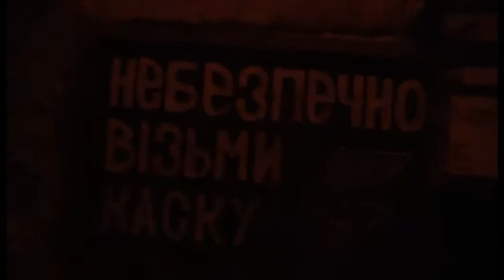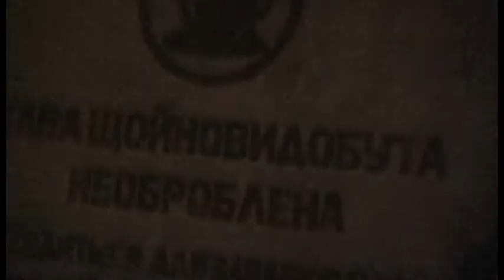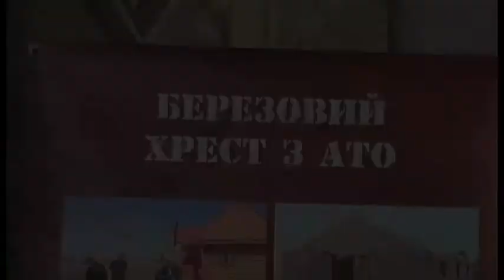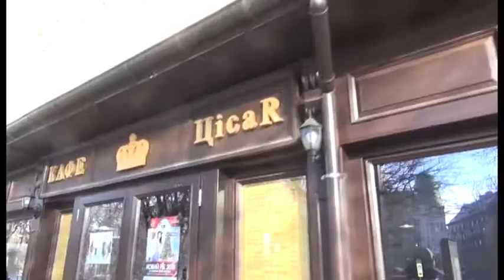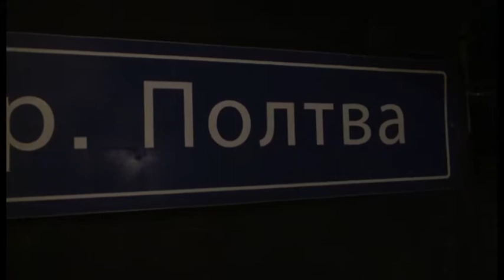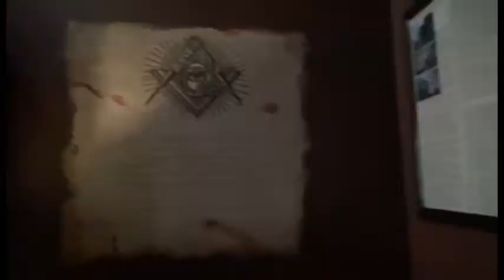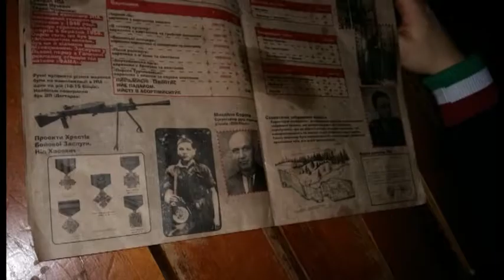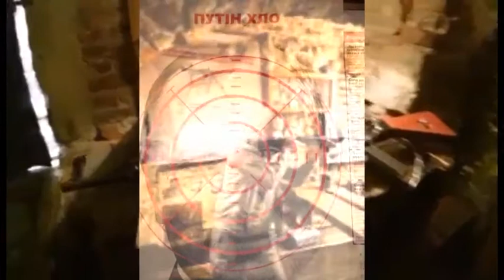Один день во Львове.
Лариса и Кирилл слетали во Львов. Поразительный город, креативная столица Украины.